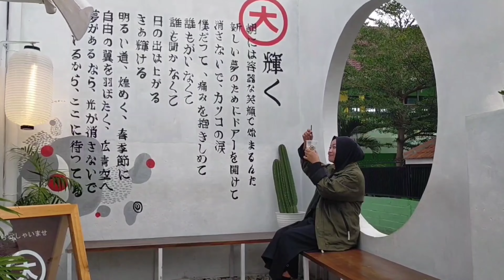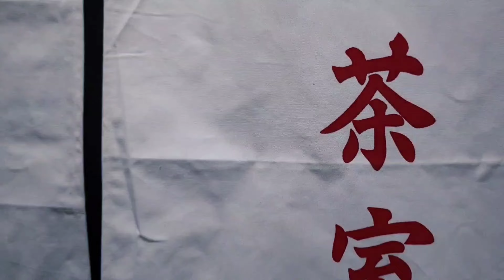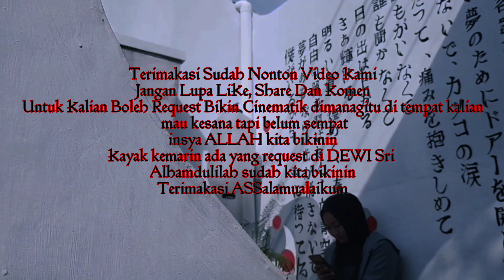Cinematic Vlog Tokioten Cafe Malang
Hai hai gais, kali ini kita lagi main di cafe ala ala jepang gitu gais. Nama cafe nya "Tokioten Cafe" yang berada di Jl. Candi Telaga Wangi no 26 Malang.
Oh iya gais disini juga ada vending machine nya juga loh, bisa buat nambah feed Instagram kalian biar makin kekinian hehe.
Disini menyajikan berbagai macam teh, dengan harga yang cukup terjangkau mulai dari harga 15k aja lo gais, ada menu rekomendasi dari kita nih gais namanya cold brew sencha :D
Yuk langsung kepoin aja video kita, selamat menonton :))

Jangan lupa mampir instagram kita juga ya :)

video cinematic wedding
video cinematic download
video cinematic no copyright
video cinematic kemerdekaan
video cinematic pemandangan
video cinematic wedding adalah
video cinematic akad nikah
video cinematic akad
video cinematic android
video cinematic app
cinematic video app android
cinematic video aspect ratio
cinematic video apk
what makes a video cinematic
how to make a video cinematic on imovie
video cinematic berapa fps
cinematic video background
cinematic video background music
cinematic video birthday
cinematic video best camera
mentahan video cinematic bus
download video cinematic bus subur jaya
download video cinematic bus sinar jaya
cinematic video camera
cinematic video camera app
cinematic video creator
cinematic video color grading
cinematic video camera settings
cinematic video crop
cinematic video converter
contoh video cinematic
contoh cinematic video
cinematic video adalah
video cinematic di pantai
cinematic video dimensions
cinematic video definition
cinematic video drone
cinematic video dslr
edit video cinematic di android
perbedaan video cinematic dan teaser
video cinematic effect
cinematic video editor
cinematic video editing
cinematic video editing app
cinematic video editing software
cinematic video effects
cinematic video editing software free
cinematic video editor online
video cinematic gratis
video cinematic gunung
cinematic video games
video game cinematic
cinematic video gopro
video game cinematic movies
download video cinematic gratis
best cinematic video games
video cinematic hp
cinematic video hashtags
cinematic video highlight
aplikasi edit video cinematic hp
cara membuat video cinematic hp
cinematic video full hd
harga video cinematic wedding
harga video cinematic wedding jakarta
video cinematic idul adha
video cinematic indonesia
cinematic video ideas
cinematic video iphone
cinematic video intro
cinematic video instagram
cinematic video iphone app
edit video cinematic iphone
download video cinematic jalanan
cinematic video wedding jakarta
harga video cinematic wedding jogja
jasa video cinematic surabaya
cara edit video jadi cinematic
video cinematic kemerdekaan indonesia
video cinematic kereta api
cinematic video kinemaster
cinematic video kamera
video cinematik keren
download video cinematic kota
membuat video cinematic kinemaster
video cinematic lamaran
cinematic video luts
cinematic video lens
cinematic video lut
cinematic video lightworks
video editing cinematic look
make video look cinematic
free cinematic video luts tutorial & download
video cinematic motor
video cinematic mentahan
video cinematic murah
cinematic video meaning
cinematic video music
cinematic video maker
cinematic video maker online
cinematic video means
canon eos m cinematic video
cinematic video nature
cinematic video new york
download video cinematic nature
naskah video cinematic
cinematic video nikon d750
video nunta cinematic
cinematic video on iphone
cinematic video of wedding
cinematic video on iphone 11
cinematic video osmo pocket
cinematic video on android
cinematic video overlay
cinematic video overlays pack
video opening cinematic
video cinematic pernikahan
video cinematic pantai
video cinematic pemandangan alam
video cinematic prewedding
cinematic video quality
wedding cinematic video quotes
video cinematic romantis
video cinematic ratio
cinematic video resolution
cinematic video recording app
cinematic video recording app for android
cinematic video recorder
backsound video cinematic romantis
download video cinematic romantis
video cinematic sony a6000
video cinematic semarang
video cinematic surabaya
video cinematic sunset
video cinematic settings
cinematic video stabilization
cinematic video song
cinematic video songs
video cinematic tunangan
cinematic video template
cinematic video tutorial
cinematic video transitions
cinematic video techniques
cinematic video templates
cinematic video travel
cinematic video transitions premiere pro
video cinematic ulang tahun
mentahan video cinematic untuk diedit
ukuran video untuk cinematic
aplikasi edit video untuk cinematic
cinematic video vs traditional video
cinematic vertical video
cinematic video
cinematic video with phone
cinematic video wedding indi
cinematic video with iphone
cinematic video with smartphone